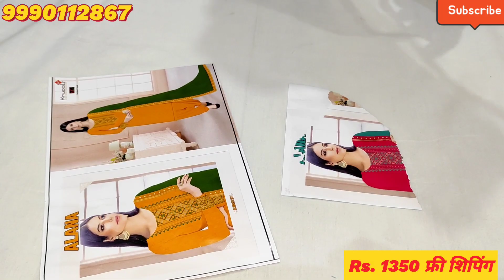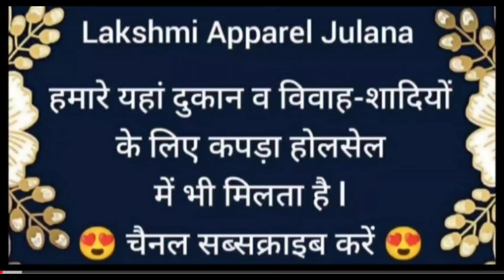कृपाली की जबरदस्त कलेक्शन🌹9990112867(Only Whatsapp)